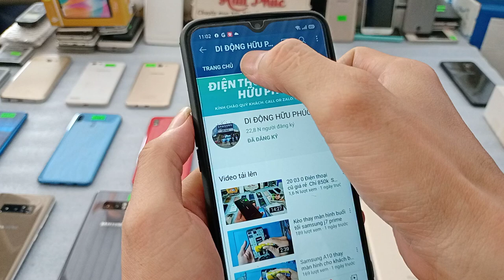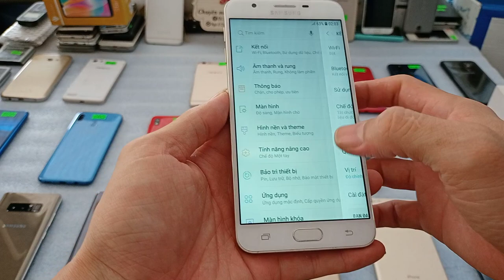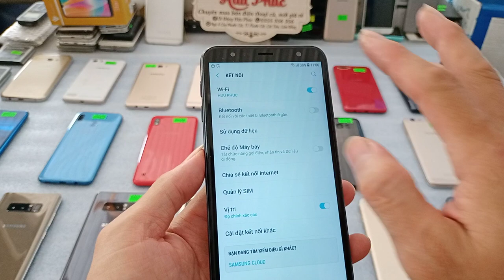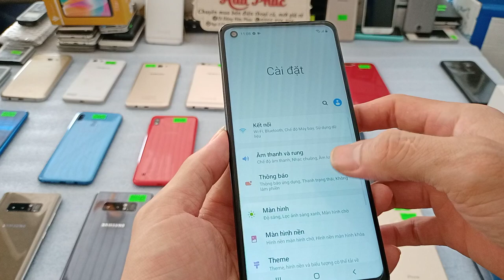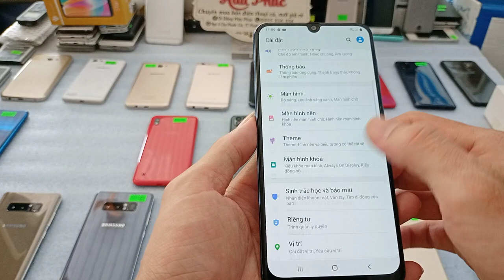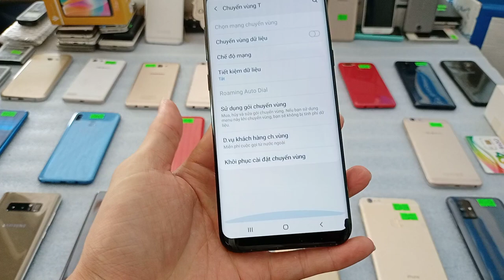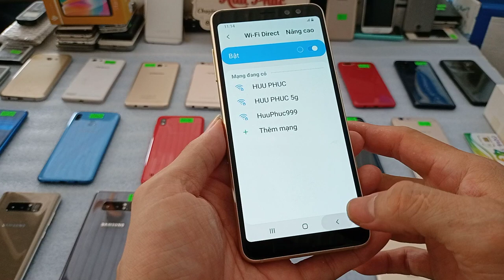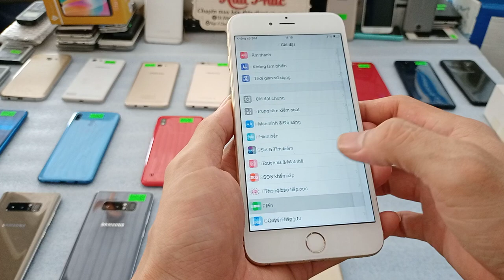21 03 Điện thoại cũ giá rẻ từ 690k Oppo neo7, A53, a93, Samsung a10, a71, j4plus. Tặng sim dễ nhớ